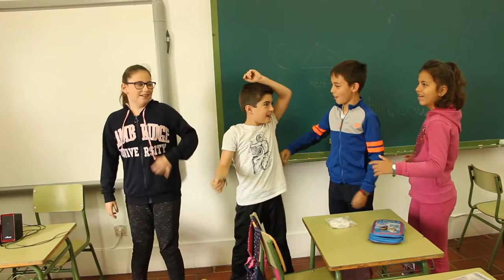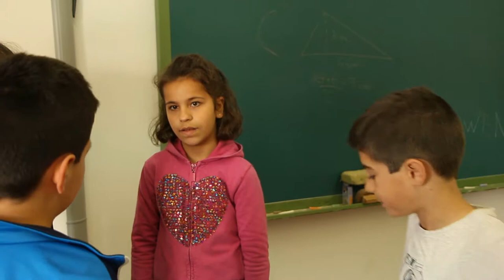Las Herramientas. CRA Río Tajo. Castilla La Mancha.